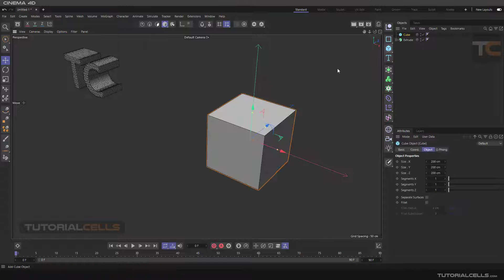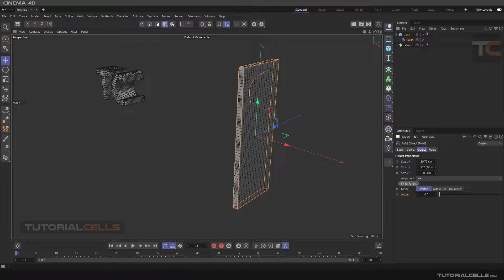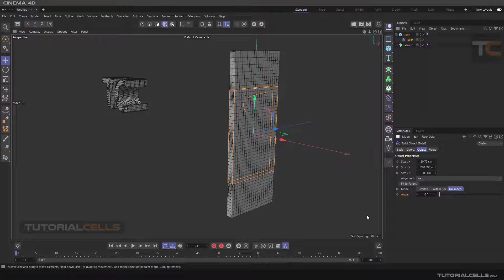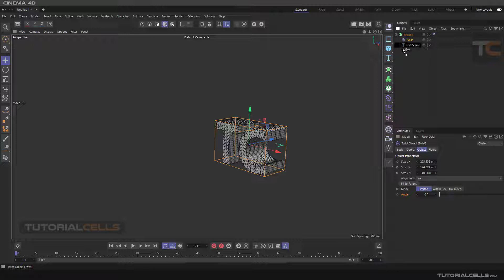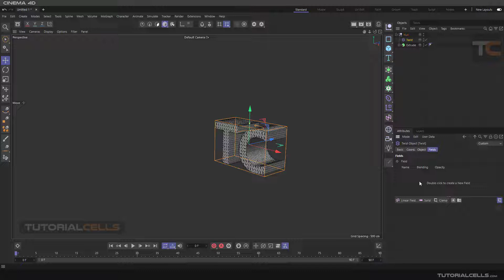0116. twist deformer in cinema 4d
In this lesson we want to explain the twist deformer command. This tool is used to wrap objects around itself.